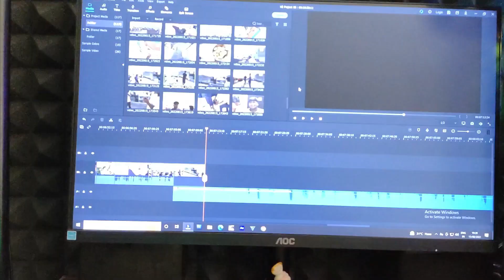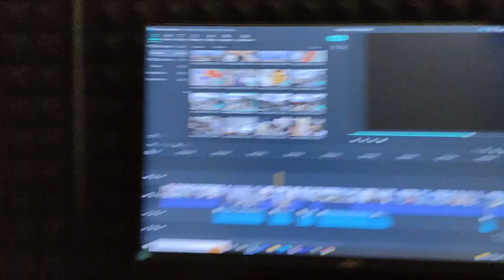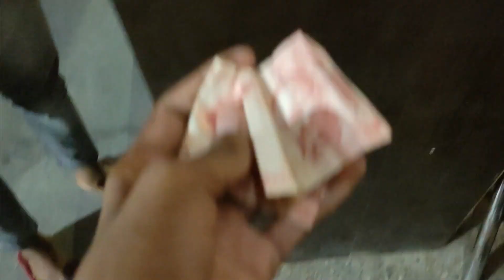10rs bhi nhi hai hamare ghar mai 😭 *reality* vlog100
10rs bhi nhi hai hamare ghar mai 😭 vlog100

@Harshita Shukla
@Danish Zehen
@Triggered Insaan
@Live Insaan
@Fukra Insaan
@FUKRA INSAAN LIVE
@Dimple's Kitchen
​@Mohit Chhikara
@Flying Beast
@Vlog Mera DESI